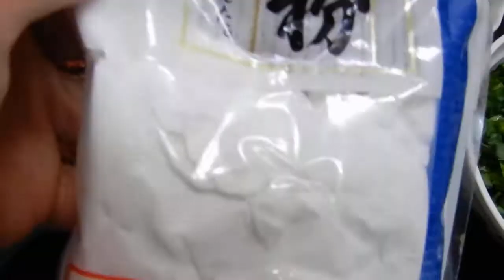วิธีทำเกี้ยวกุ้งแบบญี่ปุ่น กุ้งเน้นๆคำโตๆ by นัทจัง👏👏👏ตอนที่1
เกี้ยวกุ้งแบบญี่ปุ่น. 󾓥󾓥

วัตถุดิที่ต้องเตรียม

สำหรับตัวเกี้ยว

1. กุ้ง400g
2. หมูบด 300g
3. ขิงขุด1ช้อน
4.ใบกุ้ยช่าย1ถ้วย
5. กระเทียมขุด1ช้อน
6. โชว์ยุ1ช้อน
7. สาเก1ช้อน
8. คะนอร์1ก้อน
9. พริกไทยปุ่น
10. แป้งมัน
11.แผ่นเกี้ยวซ่า
12. น้ำมัน ลา
13.น้ำมันสำหลับทอด1-2ช้อน
 เตรีรยมน้ำเปล่าสำหรับทำด้วย

1.โชว์ยุ1ช้อน
2.น้ำส้มสายชู1ช้อน